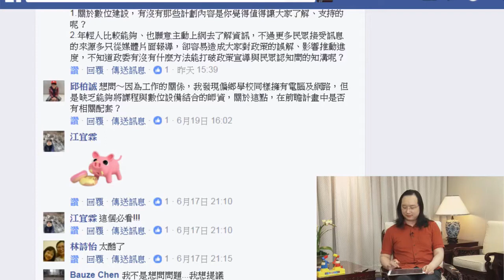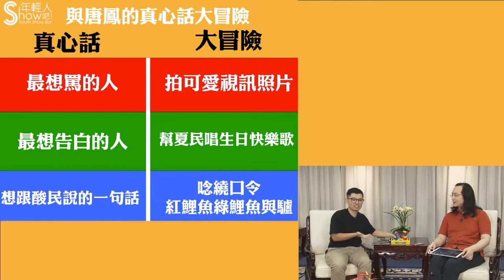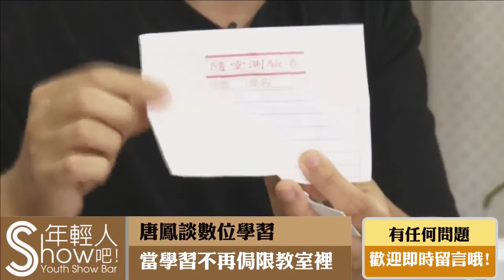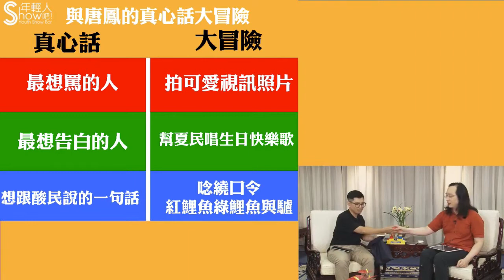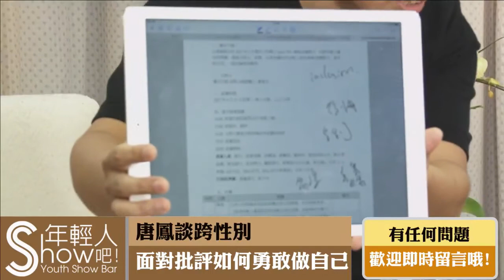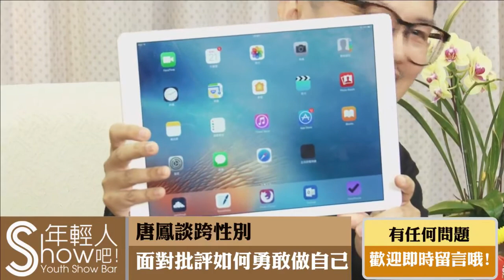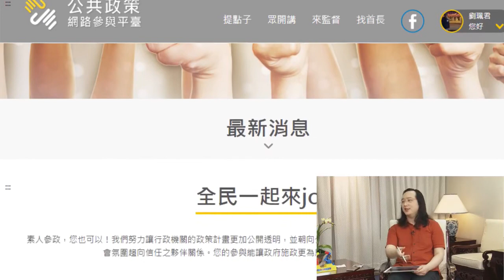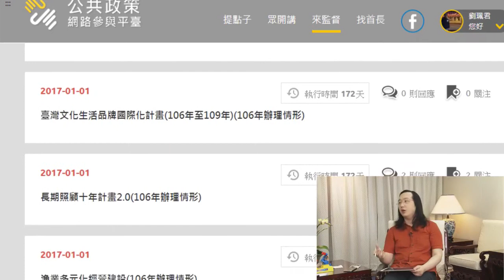2017-06-21 陳夏民對談